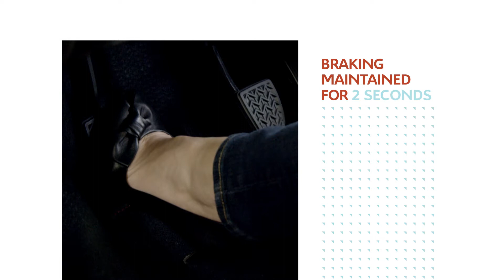Citroën C1 : Hvordan benytte Hill Holder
Citroën C1 er en kompakt bil fuld af nyttig teknologi.  Som standardudstyr finder du Hill Holder, der kan være til stor hjælp i byen for eksempel ved udkørsel fra en underjordisk parkering. Denne funktion sikrer en sikker start af bilen ved automatisk at fastholde den bremset i to sekunder ved igangsætning på en skråning på mere end 3%.